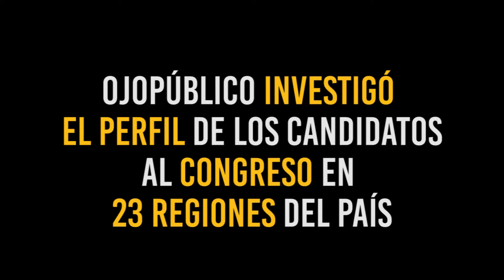OjoPúblico investigó el perfil de los candidatos al Congreso en 23 regiones del Perú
Para cubrir las elecciones al Congreso, OjoPúblico creó una red de corresponsales en 23 regiones del país que perfiló a los principales candidatos al Legislativo y se dedicó a corroborar la información que declararon al Jurado Nacional de Elecciones, en temas de patrimonio e ingresos económicos. También a investigar sus propiedades y acciones en empresas, así como sus condenas y procesos a nivel judicial. Aquí un resumen de los hallazgos y del panorama de las principales fuerzas políticas en el nuevo Parlamento